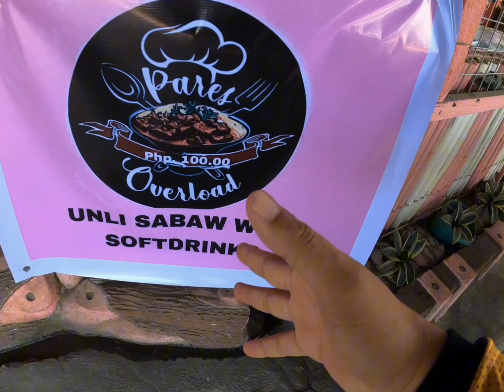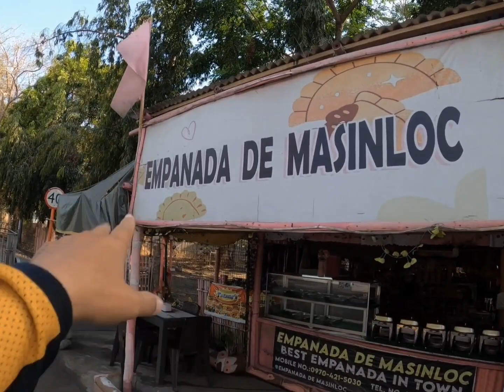chicken pastil na sulit na sulit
chicken pastil